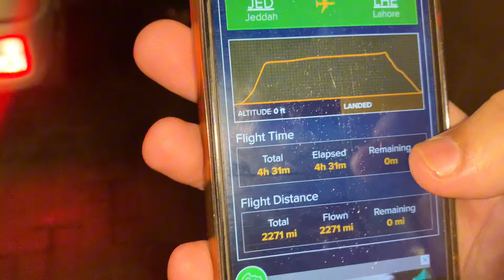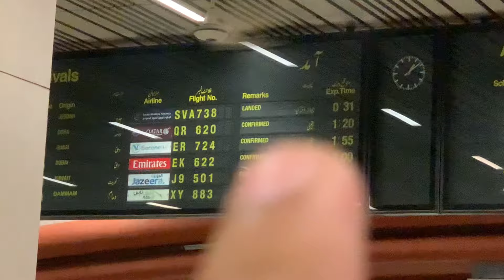Surprise visit After 5 years from KSA to Pakistan 🇵🇰🇵🇰 | Babu Vlogs 2.0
Youtube Video Editing k Lye New Computer Khareed Liya | Babu Vlogs 2.0